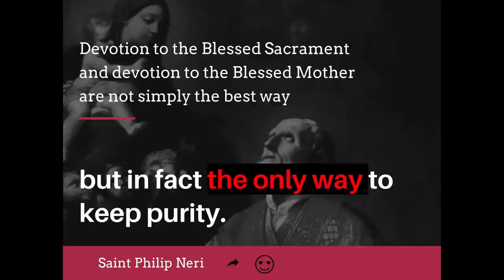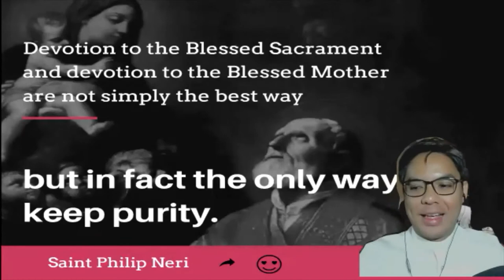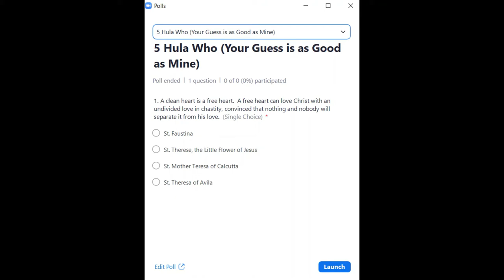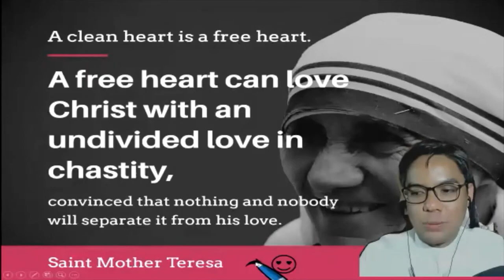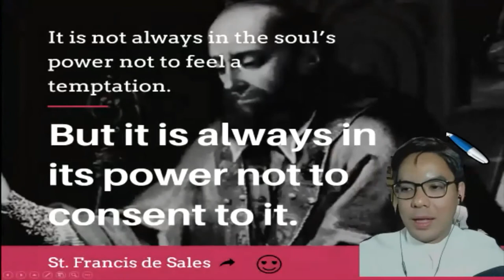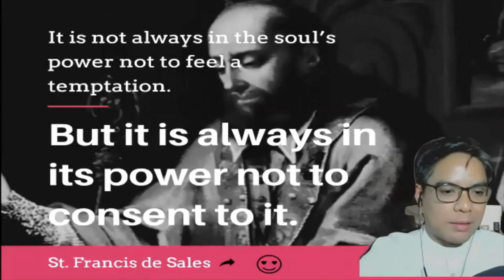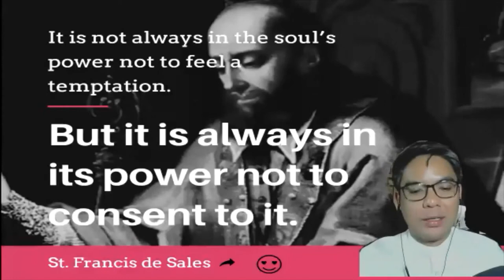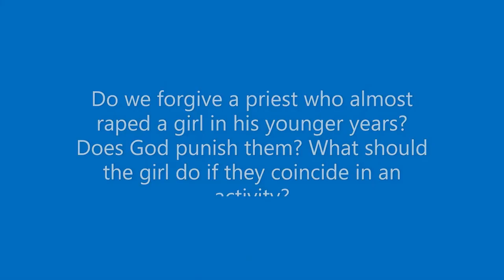The Sixth Commandment Part II: Thou Shalt Not Commit Adultery (Blessed are the Clean of Heart)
0:00:00 Introduction
0:02:50 Lecture
0:06:34 Chastity in Marriage
0:17:33 Chastity in Celibacy
0:23:33 Sins against Chastity
0:32:22 Sad Consequences of lack of chastity
0:39:18 Question & Answer
0:39:23 Minimizing risks in access to porn
0:41:06 Advisable measures of prudence
0:43:44 Addiction to porn and adultery
0:45:24 Encouraging chastity in relationships
0:47:24 Helping friends who have been sexually abused
0:50:05 Lewd jokes
0:51:32 Posting one's immodest photos in social media
0:54:13 Good men value modesty
0:55:44 Fostering the vocation of celibacy in families
0:57:52 Use internet to lead people to God
0:59:34 Healthy boy-girl relationships in adolescents
1:01:17 Adulterous relationship
1:02:46 Case of priests who have committed sexual sins